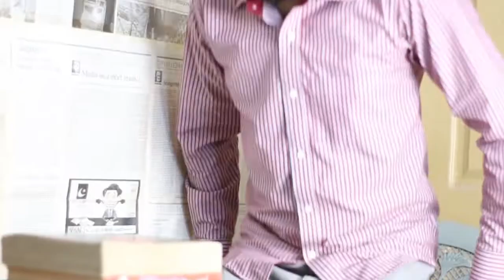Chottu ka Admission | Short Film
Ft: Hamza Khan
      Anas Talha
      Ahmad Khan
Recorded By:
   Canon 100D
Microphone :